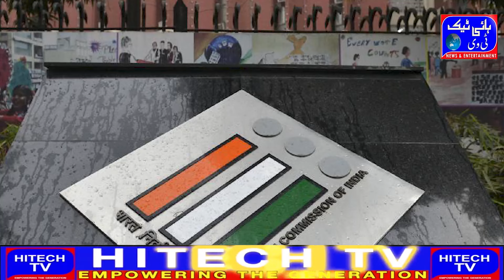PM Modi/Kamal Nath/Lok Sabha Election/Akash Anand/Kushinagar/Salman Khan/Heavy Rain/Akhilesh/